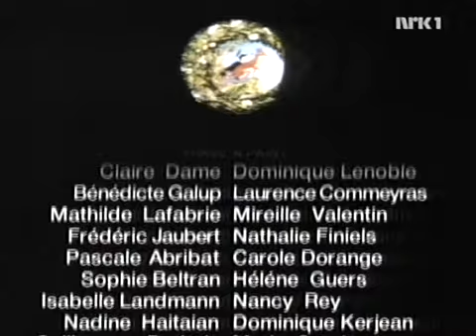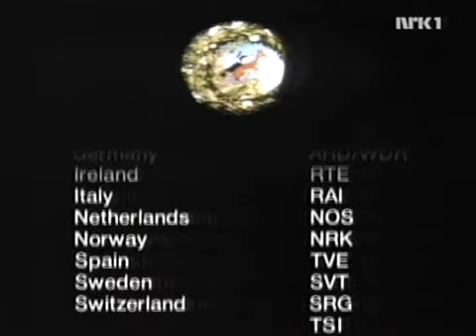Flukta frå Dyreskogen (Sesong 1) Episode 9